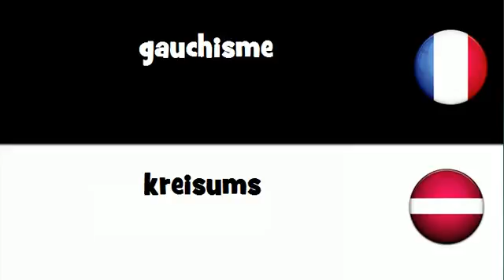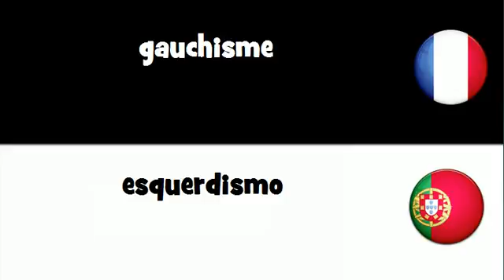Dites le en 20 langues # gauchisme